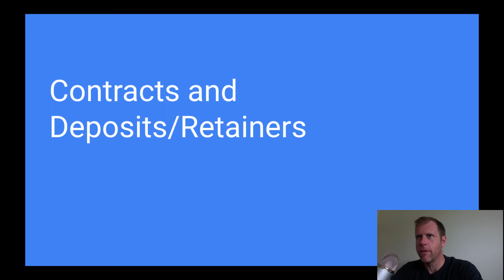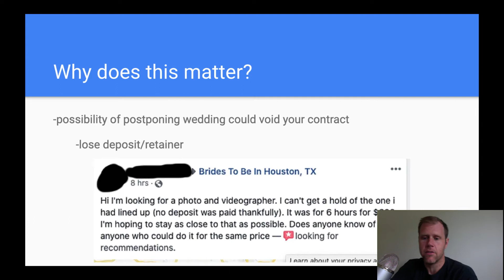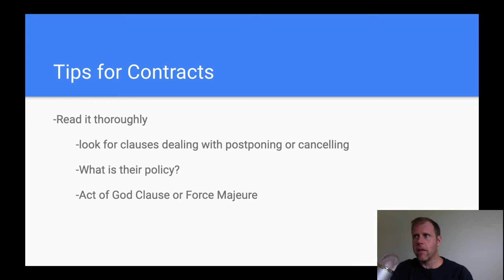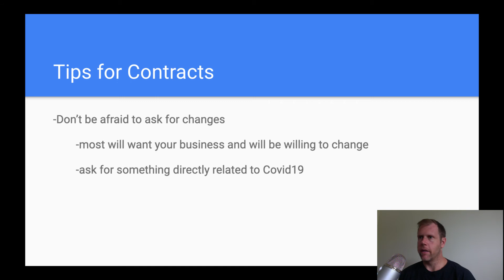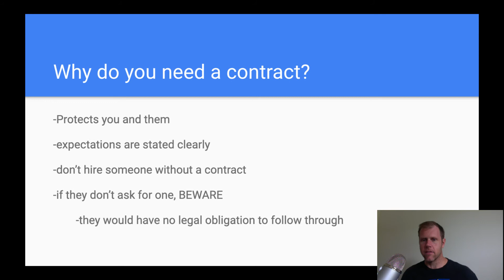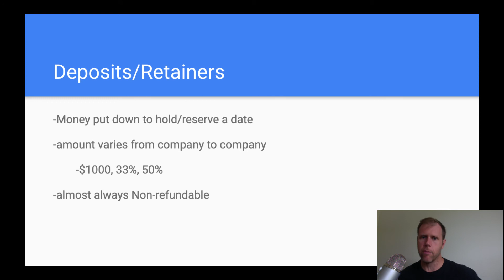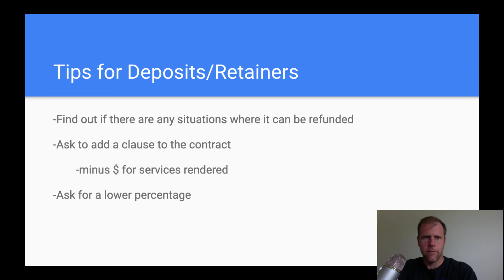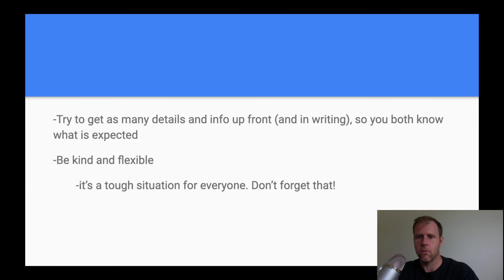Tips for Wedding Contracts and Deposits/Retainers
Right now there are a lot of issues with weddings and dates being moved and couples losing money.